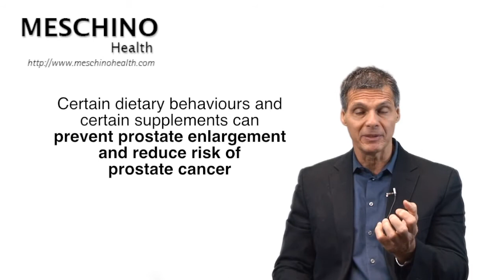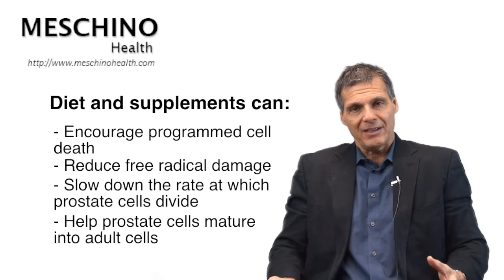Prostate Health: The Importance of Diet and Nutritional Supplements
Diet and nutritional supplements can help prevent prostate enlargement. Dr. Meschino explains why, often overlooked, diet and supplementation are vital for prostate health. to get the FREE download containing more information about natural remedies for Prostate Enlargement (BPH), Prostatitis & Prostate Cancer Prevention.